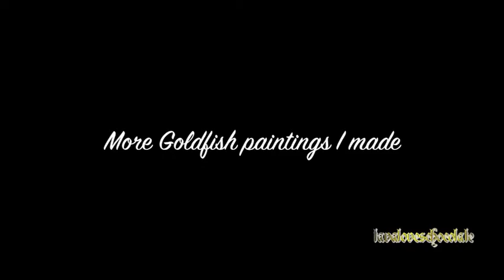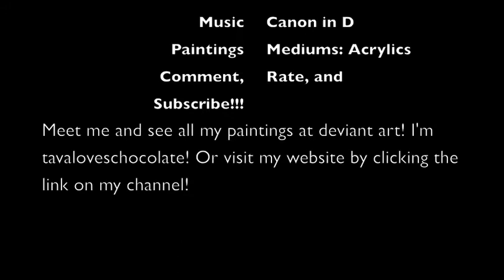Goldfish Painting, Finishing Touches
Hello Youtube! Here's a nice short but sweet video on adding finishing touches to a painting. This painting here will be a portrait of a goldfish! How cute!